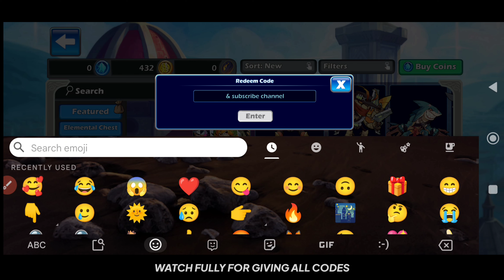*Congrats* NEW BRAWLHALLA REDEEM CODES 2022 - BRAWLHALLA CODES 2022 - CODES BRAWLHALLA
hello & welcome guy's today I will show you some new codes of BRAWLHALLA...

your queries !

1:) brawlhalla codes
2:) brawlhalla new codes 2022 july
3:) new brawlhalla codes 2022
4:) brawlhalla codes july 2022
5:) brawlhalla new redemption codes 2022
6:) brawl halla codes 2022
7:) new brawlhalla redeem codes 2022
8:) brawlhalla new skin codes 2022
9:) codes for brawlhalla august 2022
0:) brawlhalla

How to use Brawlhalla Codes?

* Launch the Brawlhalla game and navigate to the main menu.
* During the main menu, look for the store icon and click on it.
* In the store menu screen, scroll down and look for the Redeem Codes.
* Click on the ‘Redeem Codes’ icon.
* A redemption screen will appear to enter the code.
* Enter your code and enjoy the game.